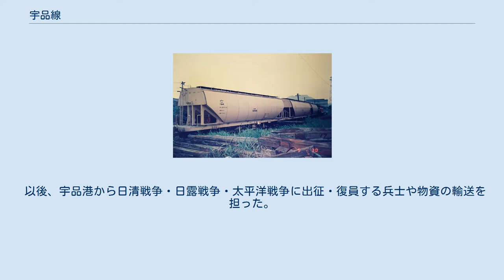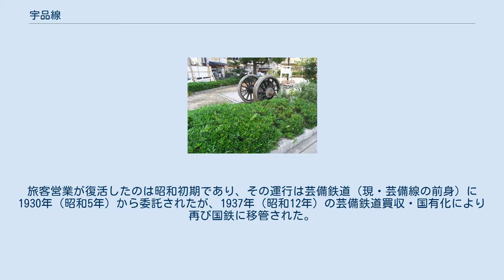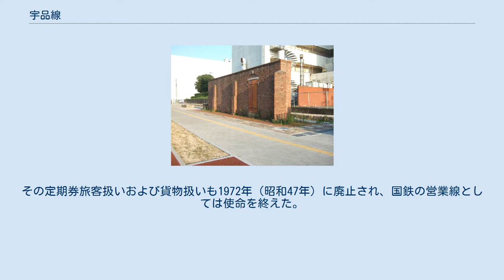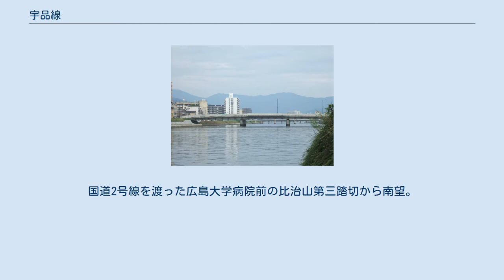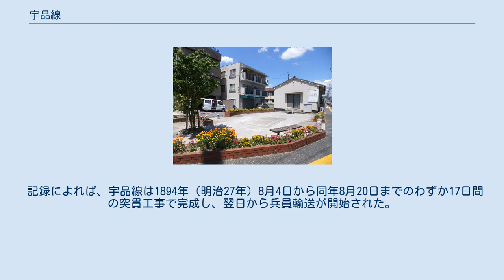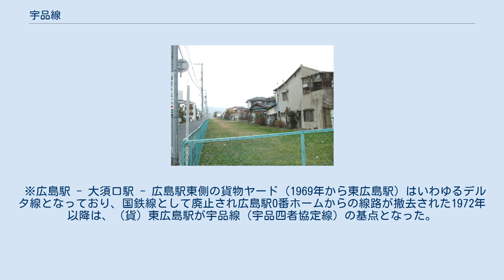宇品線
宇品線（うじなせん）は、広島県広島市の広島駅から南下し宇品駅までを結んでいた日本国有鉄道（国鉄）の鉄道路線である。
現在は廃止されている。
 当初は日清戦争の人員・物資輸送のための軍事専用線として建設された。
開戦の1894年（明治27年）には山陽鉄道（現・山陽本線）が広島駅まで開業したため、この広島駅と宇品港（現・広島港）とを連絡するために、陸軍省の委託により山陽鉄道が軍用線を建設することになり、同年8月4日着工、8月20日竣工、8月21日に開業した。
 以後、宇品港から日清戦争・日露戦争・太平洋戦争に出征・復員する兵士や物資の輸送を担った。
1897年（明治30年）には山陽鉄道が陸軍省から借入れて一般旅客営業を開始し、1906年（明治39年）には鉄道国有法（同年施行）に基づき国有化されたが、1919年（大正8年）に旅客営業はいったん廃止され貨物専用線化された。
旅客営業が復活したのは昭和初期であり、その運行は芸備鉄道（現・芸備線の前身）に1930年（昭和5年）から委託されたが、1937年（昭和12年）の芸備鉄道買収・国有化により再び国鉄に移管された。
戦争期間中の一般旅客の利用は軍の規程により、基本的に認められていなかった。
1945年（昭和20年）8月6日の原爆投下に際しては、比較的被害が少なかった南段原駅 - 宇品駅間で被爆者の輸送が行われた。
 戦後は沿線の学校、大学病院、県庁仮庁舎、工場などへの通勤・通学および貨物輸送を行っていた。
広島駅では1番線ホーム東側切欠き部の0番線に発着していた。
しかし市内の復興が進行するとともに県庁を始めとする沿線の公共施設が市の中心部へと転出、また同様に広島駅 - 広島港を結ぶ広島電鉄皆実線・宇品線（路面電車）やバス路線の利便性との差が大きくなり客足が減少、営業係数が4000を超える全国有数の赤字路線となった。
定期券客をのぞいて旅客営業は1966年（昭和41年）限りで廃止（同時に広島駅0番線も廃止され、市販の時刻表にも非掲載となる）。
その定期券旅客扱いおよび貨物扱いも1972年（昭和47年）に廃止され、国鉄の営業線としては使命を終えた。
 その後は「宇品四者協定線」として通運業者四者（広島県経済連・日本通運・トナミ運輸・広島運輸）が、広島駅東側に位置する貨物駅の東広島駅（現・広島貨物ターミナル駅） - 宇品貨物取扱所間の国鉄側線扱い（準専用線）として使用していたが、1986年（昭和61年）に廃止された。
 宇品四者協定線時代の上り貨物列車（旧宇品駅 - 旧丹那駅間 1986年7月） 猿猴川橋梁を渡る宇品への下り貨物。
旧大須口駅→旧東段原駅間、1986年6月11日午前5時過ぎごろ。
 旧宇品駅行き下り貨物列車が宇品に到着した後、機関車を上り貨物に付け替えているところ。
1986年6月11日午前5時23分。
 （貨）東広島駅行きの上り貨物列車。
国道2号線を渡った広島大学病院前の比治山第三踏切から南望。
旧上大河駅付近。
現在の広島霞郵便局前付近。
1986年6月11日午前5時54分。
 旅客列車運行本数（平日） 宇品貨物取扱所で出発を待つ東広島駅行き上り貨物列車。
1986年6月11日午前5時30分。
 1930年頃（昭和初頭）の廣島市の地図。
 1945年アメリカ軍作成の広島市地図。
開業当初のもので書かれている。
 記録によれば、宇品線は1894年（明治27年）8月4日から同年8月20日までのわずか17日間の突貫工事で完成し、翌日から兵員輸送が開始された。
しかし具体的な計画は軍部により同年の5月末ごろから秘密裏に進められていたともいわれていることから、建設についても実際には以前より準備がされていた可能性がある。
 ※広島駅 - 大須口駅 - 広島駅東側の貨物ヤード（1969年から東広島駅）はいわゆるデルタ線となっており、国鉄線として廃止され広島駅0番ホームからの線路が撤去された1972年以降は、（貨）東広島駅が宇品線（宇品四者協定線）の基点となった。
 以下は、2010年11月現在のもの。